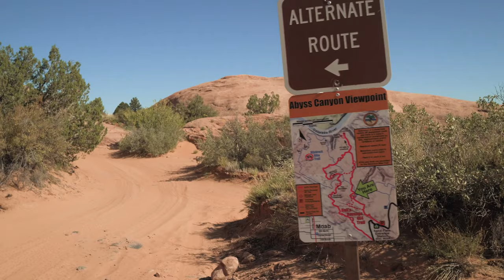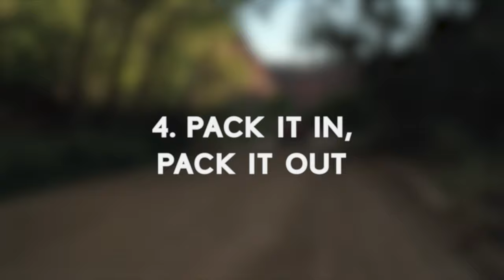5 Tips for Your Adventure in Moab – 2019 UTV Version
The public lands surrounding Moab are a recreational paradise for outdoor motorized enthusiasts of all kinds – jeeps, motorcycles, rock crawlers and UTVs.  Here's 5 things to know before you hit the trail to have an incredible trip and to leave the land beautiful for the next generation to enjoy.

Produced by Finley Holiday Productions for Grand County, Utah.

4/25/19
DM-777